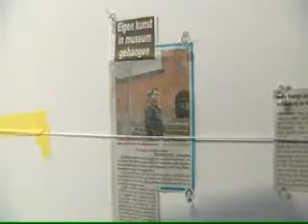'Illegaal' schilderij wordt getoond in Van Abbe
Het schilderij dat Eindhovenaar Jeffrey Cools vorige week illegaal heeft opgehangen in het Van Abbemuseum in Eindhoven, krijgt een tijdelijke plaats in dat museum. Directeur Charles Esche vindt het een ludieke stunt en is bereid het schilderij tijdelijk in zijn museum te laten hangen.